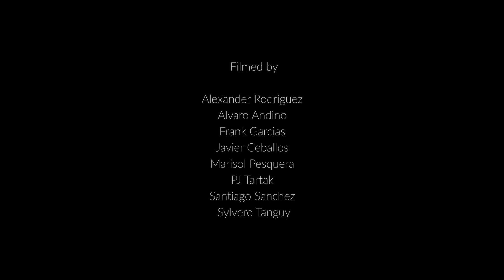Pierre Bouret - Returns to the Jungle!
Pierre Bouret presents us with his latest video returns to the Jungle.

Filmed by

Alexander Rodríguez
Alvaro Andino
Frank Garcias
Javier Ceballos
Marisol Pesquera
PJ Tartak
Santiago Sanchez
Sylvere Tanguy

Produced by Pierre Bouret and BBO